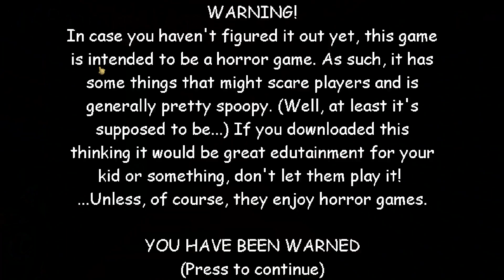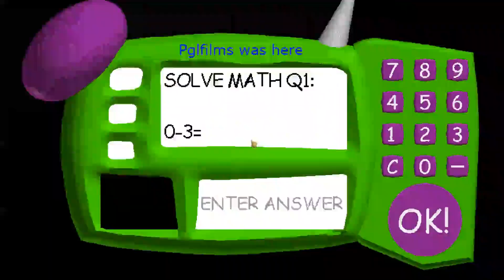Pghlfilms basics gaming - Baldi's Basics V1.4 Mod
Pghlfilms basics gaming - Baldi's Basics V1.4 Mod Full game & All Endings